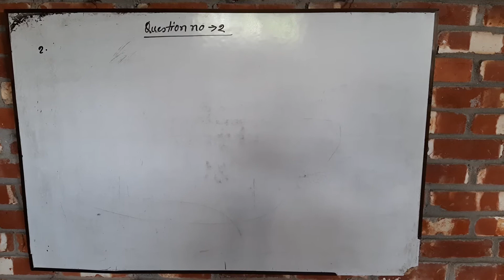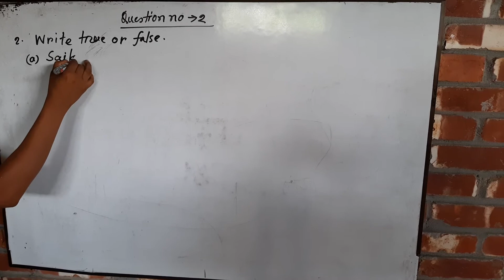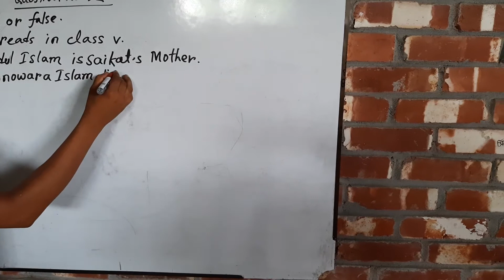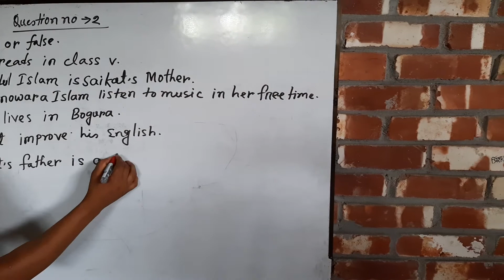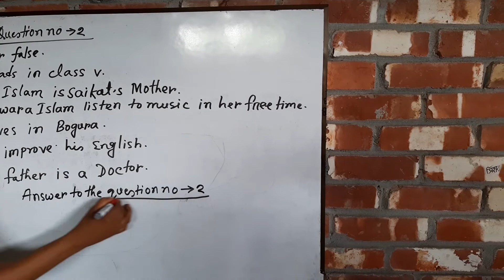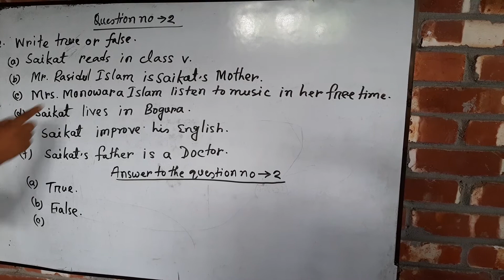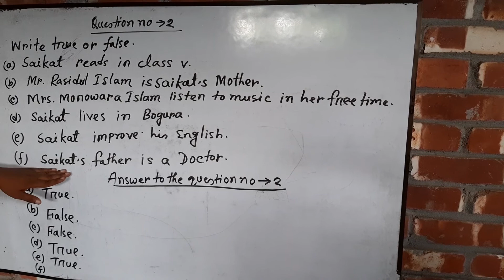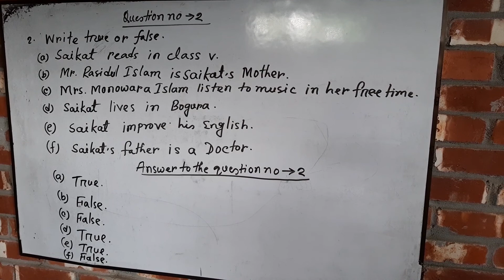Class 5 Question no 2 er solution